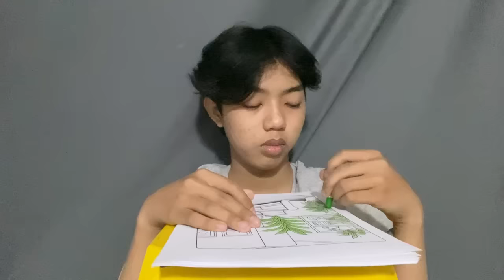tô bức tranh về phòng khách trồng cây chuối.